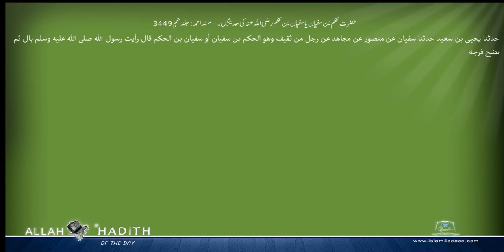حضرت حکم بن سفیان یاسفیان بن حکم رضی اللہ عنہ کی حدیثیں ۔ مسند احمد Musnad Ahmad Islam4Peace com